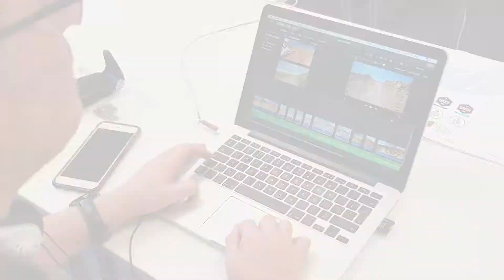Drone Pilot Academy - Promotional Video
A short promotional video for a series of classes delivered by Drone Pilot Academy.